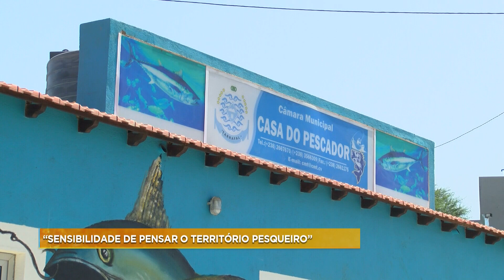Pesquisa etnográfica mostram que há uma diminuição drástica do peixe | CV no Ar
Os resultados de uma pesquisa etnográfica mostram que há uma diminuição drástica do peixe em Cabo Verde, considerando as últimas décadas.